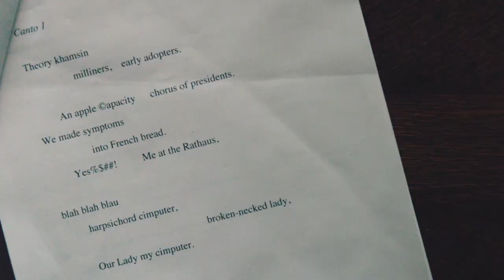Maya Dardel - OFFICIAL UK MOVIE TRAILER | Lena Olin , Rosanna Arquette , Nathan Keyes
Check out the new trailer starring Lena Olin, Rosanna Arquette, Nathan Keyes, Alexander Koch, Chris Voss and Jordan Gavaris
The story of the final weeks leading up to the ambiguous disappearance of Maya Dardel, an internationally respected poet and novelist who lived, until 2016, in the Santa Cruz Mountains. Maya announces on National Radio that she intends to end her life and that young male writers may compete to become executors of her estate. The men compete to win and are challenged intellectually, emotionally and erotically. Maya’s end game turns out to be subtler and more complicated than it seems.

Written & Directed by ZACHARY COTLER & MAGDALENA ZYZAK